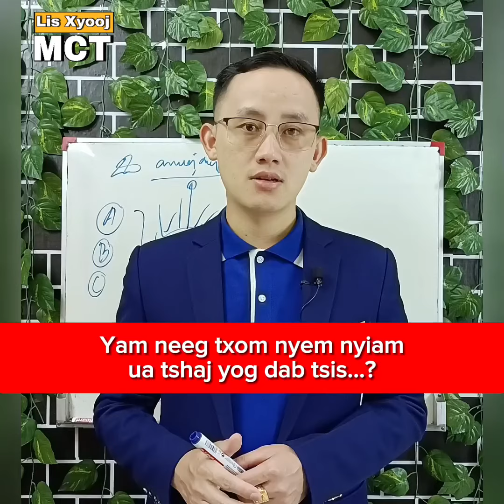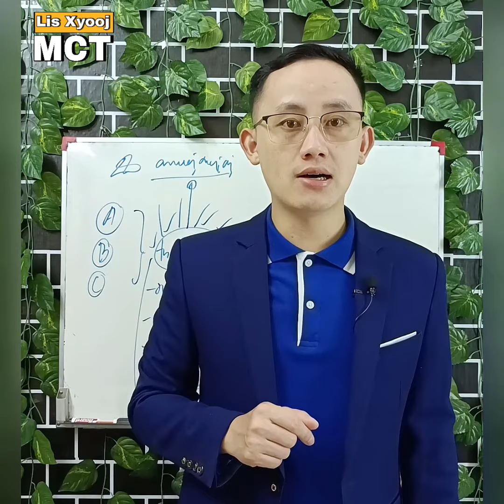Neeg txom nyem nyiam ua tshaj yog dab tsis...?